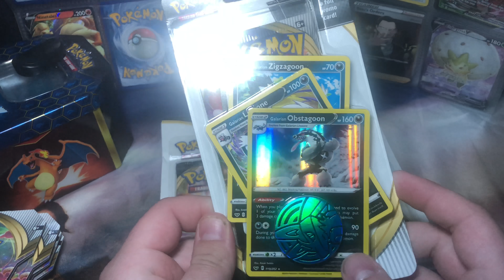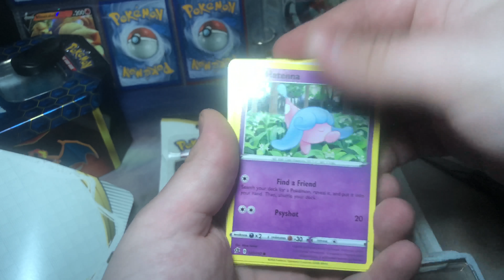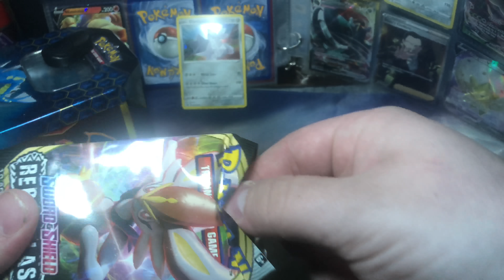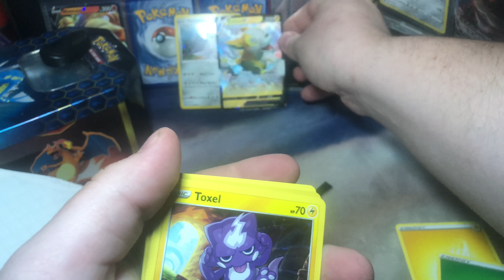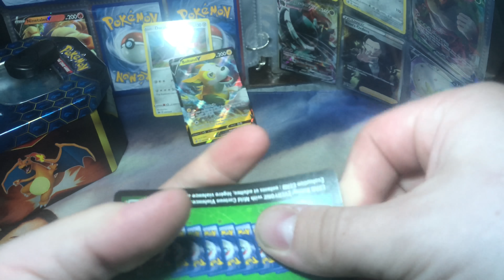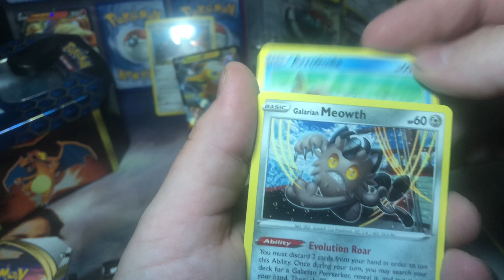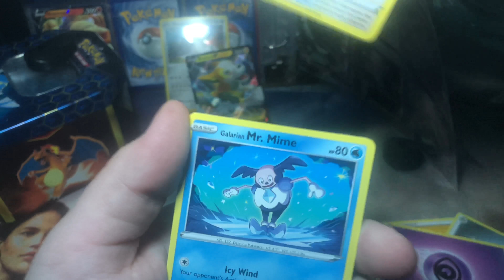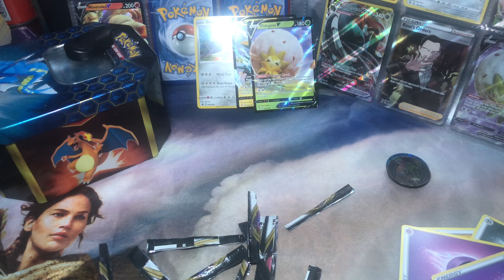Massive Pokémon Rebel Clash Opening part 1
With GlassWire you can see your current and past network activity, block unknown network connections with their built in firewall, monitor and protect remote servers, detect Malware and block badly behaving apps on your PC and Android devices.

Hey what is up YouTube, WildWolfGaming here and today it’s time for Rebels to clash in the new Pokémon TCG set. I’m going to attempt to launch 2 videos a day during this quarantine time.

If you need streaming gear Logitech has you covered.

If your anniversary is coming up or you’re looking to tie the knot with that special someone I have the place for you. Gabriel & Co has you covered on that too.

WildWolfGaming's channel Vision: I promise to deliver the best quality content I can to ensure that my videos will succeed and that you all gain the content you came here to see!